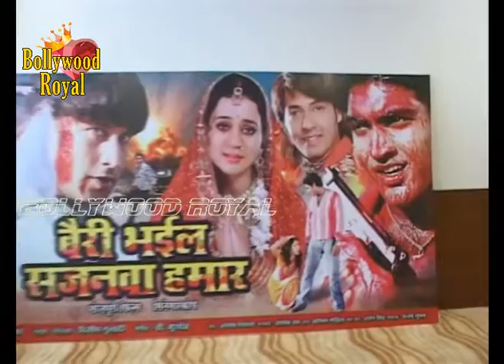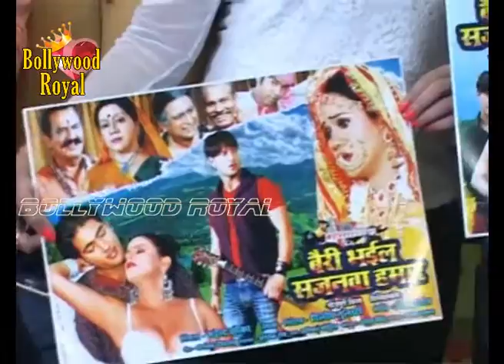Music Launch of Bhojpuri film ‘Bairi Bhaile Sajanwa Hamaar’ with Star cast Part 2